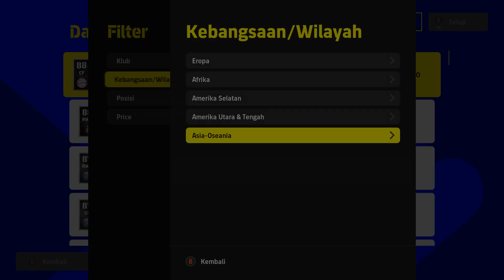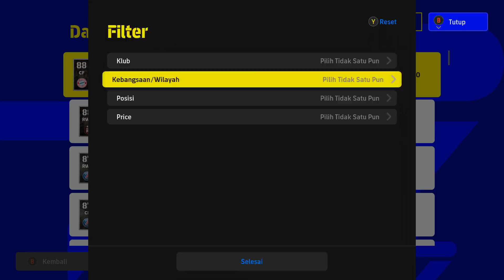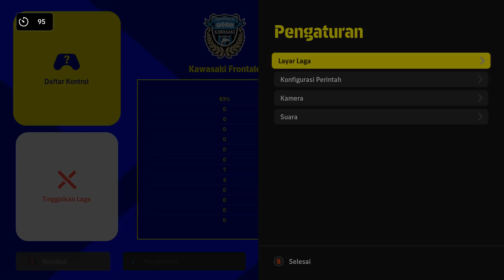GW BIKIN SKUAD ASIA TENGGARA DI EFOOTBALL 2022 DAN BANTAI LAWAN SAMPAI KABUR MENYERAH! NGAKAK!